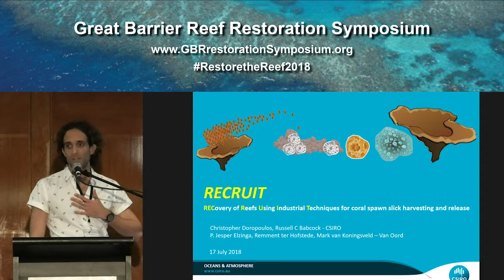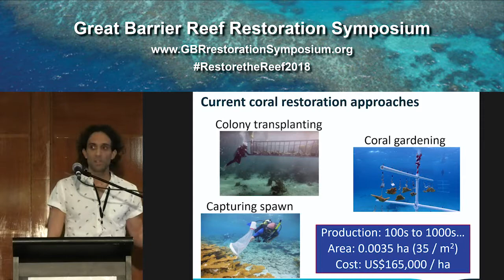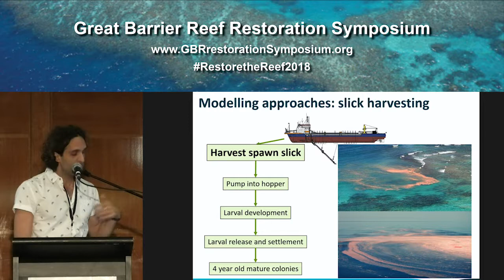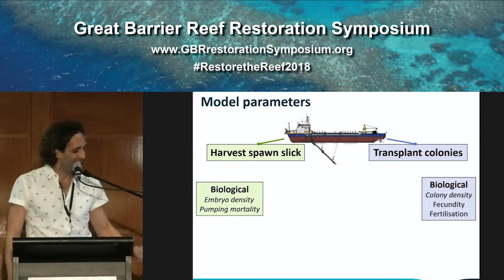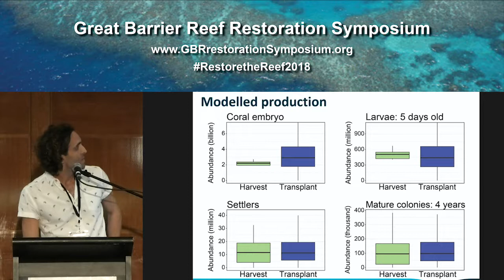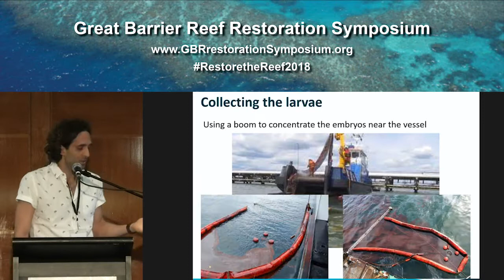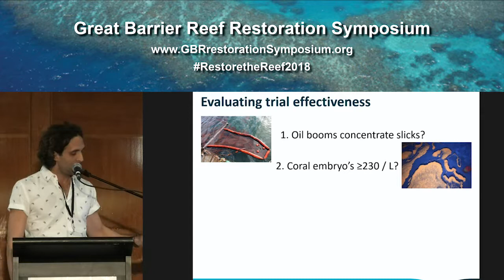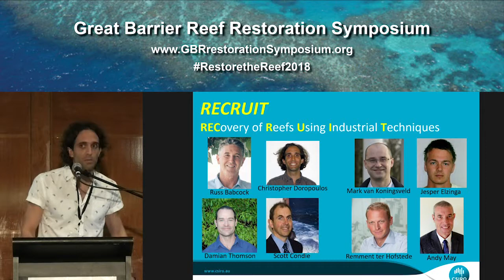Christopher Doropoulous: Recovery of reefs using industrial coral spawn slick harvesting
RECRUIT – RECOVERY OF REEFS USING INDUSTRIAL TECHNIQUES FOR CORAL SPAWN SLICK HARVESTING AND RELEASE

Christopher Doropoulos a, P. Jesper Elzinga b, Remment ter Hofstede b, Mark van Koningsveld b, c, Russell C Babcock a

a Oceans and Atmosphere, Commonwealth Scientific and Industrial Research Organisation, St Lucia, 4067, Australia
b Van Oord Dredging and Marine Contractors B.V., 3063 NH , Rotterdam, The Netherlands
c Ports and Waterways, Delft University of Technology, 2638 CN, Delft, The Netherlands

Accelerating the restoration and recovery of coral populations is a global challenge that has been attempted on many coral reefs around the world. Previous approaches have shown varying levels of success at localised scales, but the comparison of cost and benefits to develop large scale restoration concepts has so far been lacking.

Here, we compare two large scale restoration approaches: the harvesting, development, and release of wild coral spawn slicks and the transplantation of fully fecund adult coral colonies. Comparisons incorporate the best available information on the demographic rates to estimate coral population growth beginning at settlement to maturity five years following deployment. Cost effectiveness is also considered in a coarse manner.

This contribution elaborates on the apparent optimal approach for large scale application in the current context of the Great Barrier Reef: coral spawn slick harvesting and release. The coral spawn slick harvesting and release approach appears optimal because it achieves large scale restoration of coral communities with low impact technology and at lower cost per colony. Overall, it has the potential to (1) transport billions of thermally tolerant larvae up to 1000s of km’s that (2) are relevant to coral restoration efforts at the geographical scales of the Great Barrier Reef while (3) benefitting from the use of technology that likely has extremely low impact on wild populations and (4) retaining the natural genetic and species diversity needed to enhance the resilience of restored coral communities. The proposed technology and application of using industrial techniques for large scale coral spawn slick harvesting and release is presented.

Our contribution also provides valuable insights into critical elements of each concept. We highlight information gaps and the relative sensitivities of different approaches to parameter uncertainties such as levels of larval retention, which could result in different assessments of cost effectiveness.